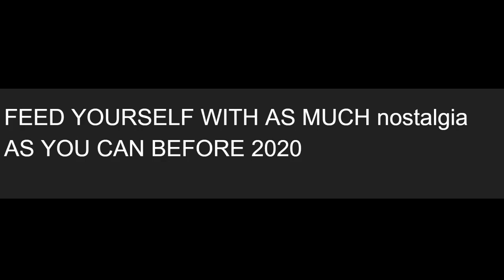Old nostalgia music playlist